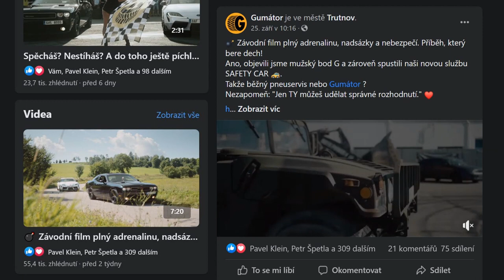Gumátor - Behind the Scenes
Making of z natáčení reklamního filmu pro pneuservis Gumátor.